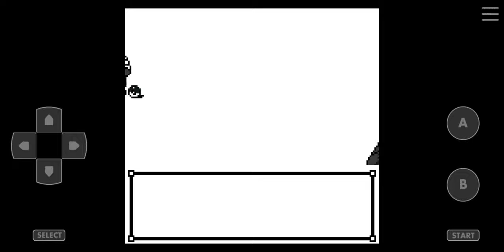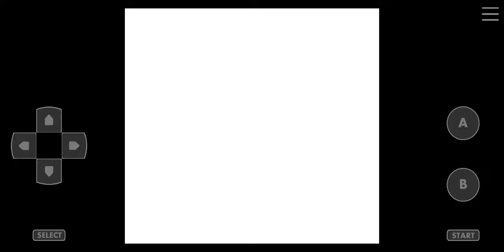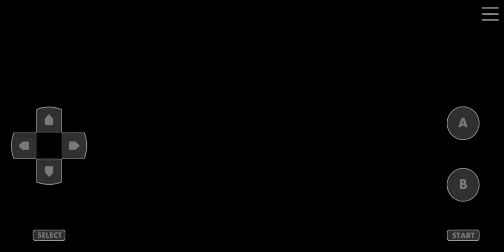Pokemon Crystal Kaizo Walkthrough Part 93 Battle Tower LV 50